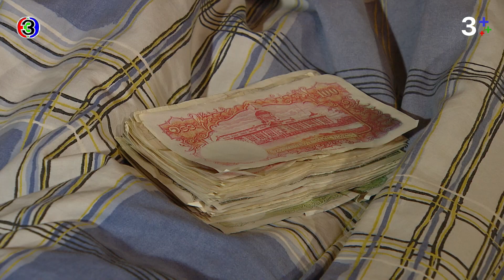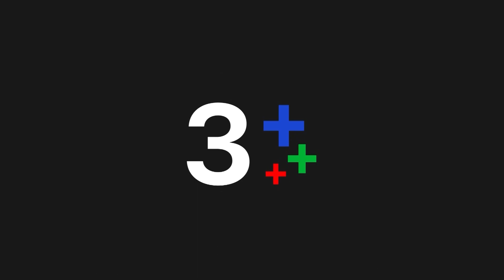FIN | แก่หนังเหี่ยวอีกไม่กี่ปีก็ตายแล้ว สมบัติที่มีจะกวาดเรียบเลย | ทองเนื้อเก้า EP.16 | Ch3Thailand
"ดูละครย้อนหลัง" เรื่อง ทองเนื้อเก้า รับชมฟรีได้ทาง 3Plus ทั้ง ch3plus.com และ 3Plus Application หลังทีวีออนแอร์แล้ว 1 วัน...พิเศษสำหรับสมาชิก 3Plus Premium สามารถดูละครย้อนหลังได้ไวก่อนใคร ไม่ต้องรอนาน และดูแบบต่อเนื่องโดยไม่มีโฆษณาคั่น

ดูย้อนหลัง ทองเนื้อเก้า กดลิงก์นี้ได้เลย อัปเดตตอนใหม่ 22.30 น.
ดูสด ทองเนื้อเก้า ออกอากาศ ทุกวันศุกร์ - อาทิตย์ เวลา 20.20 น. TV : ช่อง3 กด 33

 ทองเนื้อเก้า เรื่องราวของสันต์ (ณัฐวุฒิ สกิดใจ) จ่าทหารเรือรูปหล่อ ลูกชายของ แม่ปั้น (ทัศน์วรรณ เสนีย์วงศ์) และ พ่อสิน (ญาณี ตราโมท) สันต์พลาดท่าได้เสียกับ ลำยอง (วรนุช ภิรมย์ภักดี) แม่ปั้นเมื่อรู้ข่าวว่าสันต์ลูกชายของตนได้เสียกับลำยองก็แทบเป็นลมจับ เพราะรู้อยู่เต็มอกว่าพื้นสันดานเดิมของบ้านลำยองเป็นเช่นไร ส่วน ยายแล (อำภา ภูษิต) เมื่อรู้ว่าลูกสาวจับสันต์ทำผัวได้ก็ดีใจเพราะฝันว่าตัวเองจะสบายไปด้วย แต่พ่อสินและแม่ปั้นต้องจำใจรับลำยองเข้าบ้านในฐานะลูกสะใภ้

นำแสดงโดย : ป๋อ ณัฐวุฒิ, นุ่น วรนุช, เจมส์ จิรายุ, ยอร์ช ยงศิลป์, แม็ค ณัฐพัชร์, เมลิค เอเฟ่ ไอย์กูน, โย ทัศน์วรรณ, โย ญาณี, แอ๊ว อำภา, ชลิต เฟื่องอารมย์, โซบี โชติรส, มะปราง วิรากานต์

บทประพันธ์โดย : โบตั๋น
บทโทรทัศน์โดย : ยิ่งยศ ปัญญา
กำกับการแสดงโดย : พงษ์พัฒน์ วชิรบรรจง
ผลิตโดย : บริษัท แอค-อาร์ต เจเนเรชั่น จำกัด
ควบคุมการผลิตโดย : ธัญญา โสภณ

เพลงประกอบละคร : หน้าสวยใจเสีย | เต้น นรารักษ์